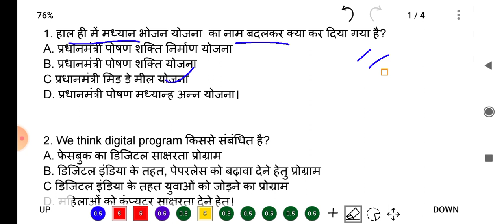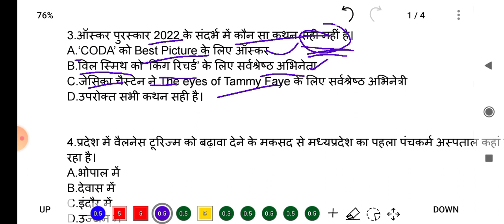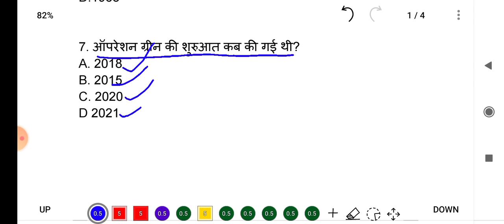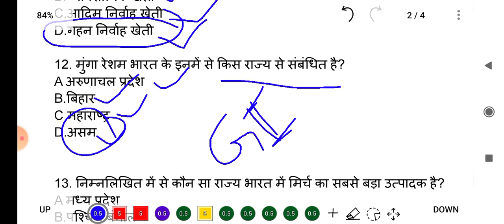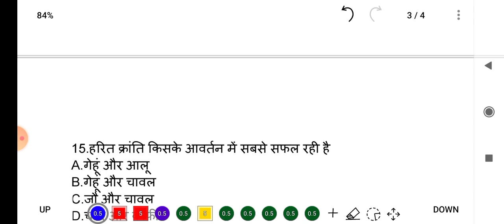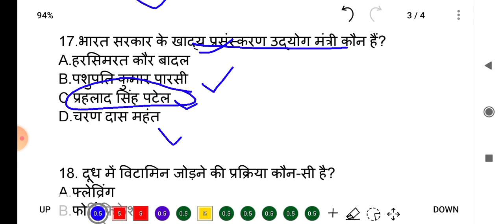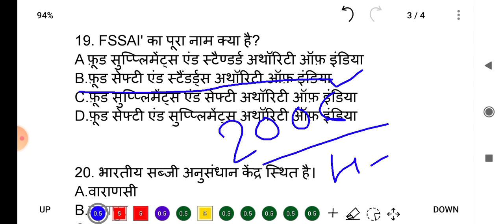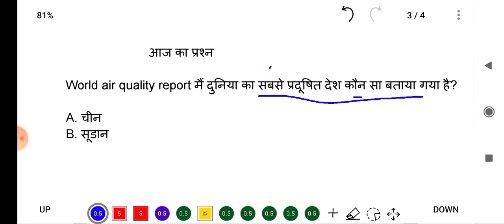MPPSC DAILY TEST DAY - 32 कृषि उत्पाद तकनीक खाद्य प्रसंस्करण